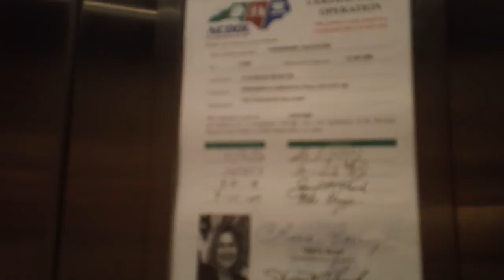Dover Impulse Hydraullic Elevator At The Edwards Building, Raleigh NC